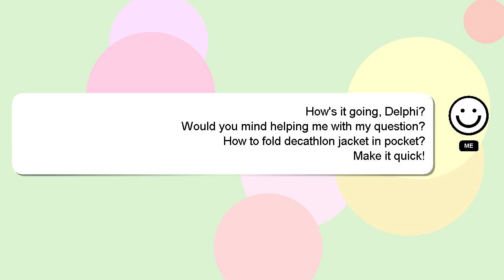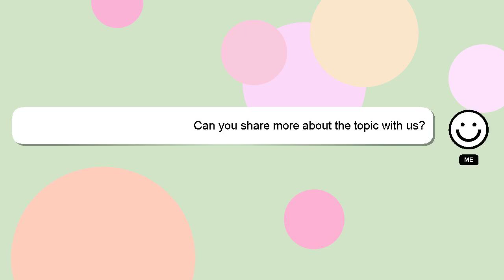How to fold decathlon jacket in pocket?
Let me give you a quick introduction about myself, Hey there, I am Delphi, pleased to make your acquaintance. Let me help you with your questions. - How to fold decathlon jacket in pocket?

Let me know if you have more specific questions or concerns by leaving a comment or starting a chat. I will express my appreciation for your answer by 'hearting' it.

*2 What we are experimenting :*